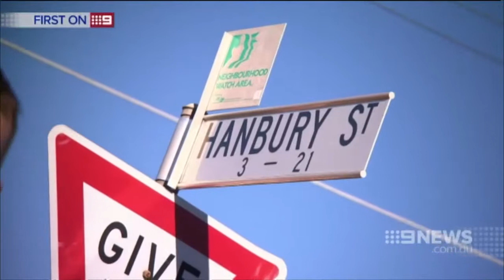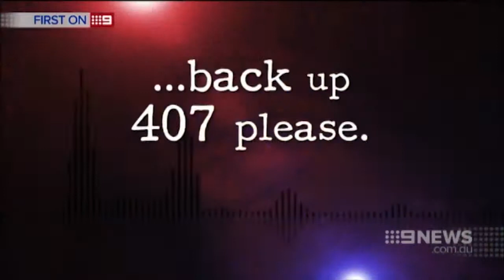'Award for Policeman Involved in Shooting' – Nine Network News Brisbane, 11 April 2015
It was a crime that left three Queensland Police Officers, Chris Mulhall, Sharnelle Cole and Daryl Elliott Green, fighting for their lives and north Brisbane in lock down. Australia Day 2000, gunman Nigel Parodi ambushed the officers and shot them all multiple times. He then vanished and triggered one of Australia’s largest manhunts in its history. Fifteen years on, Daryl has been recognised for talking on resilience. He has been awarded by Australia’s peak speaking body, Professional Speakers Australia, the prestigious Kerrie Nairn Scholarship for Public Speaking. See and listen to Daryl in uniform, at the location of the shooting, 15 years on, discussing how speaking helped him and now how he is helping others imparting hard learned lessons of resilience.